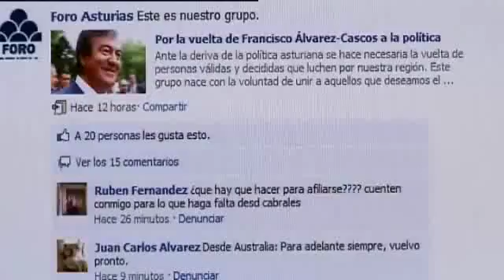Cascos ya tiene partido: Foro Astúrias